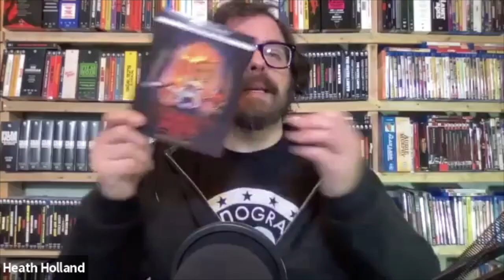Puppet Master III: Behind the Scenes Stories with C. Courtney Joyner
In celebration of the release of Puppet Master III on 4K UHD, screenwriter C. Courtney Joyner shares behind the scenes stories about the making of the cult horror classic!

FullMoonDirect.com
CCJoyner.com

Thrillers from the Vault
Sci-Fi From the Vault

Ebay.com/usr/cerealatmidnight
Facebook.com/CerealMidnight
Letterboxd: CerealAtMidnite